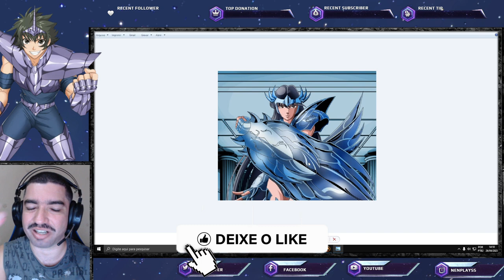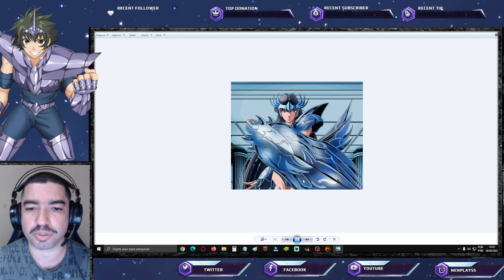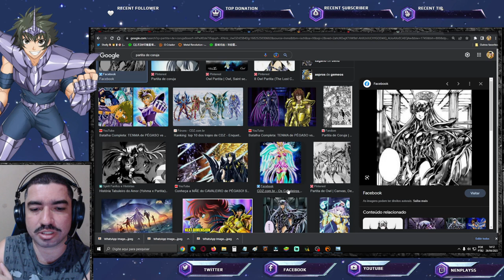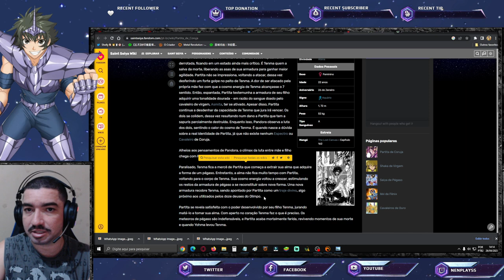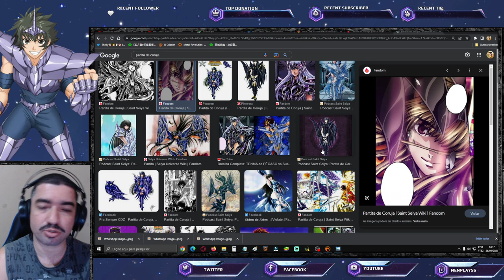Confirmado Partita de Coruja, a Próxima Unidade. O Que Esperar de Skills - Saint Seiya Awakening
Confira os easter eggs onde a maior parte da comunidade apostas em Partita de Coruja e apresento informações sobre está personagem no vídeo. Confira os Pacotes da Loja Vip GT, no link abaixo, adquirindo itens desta loja, também ajudará o canal: